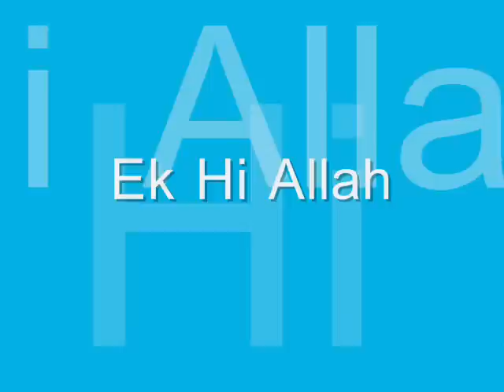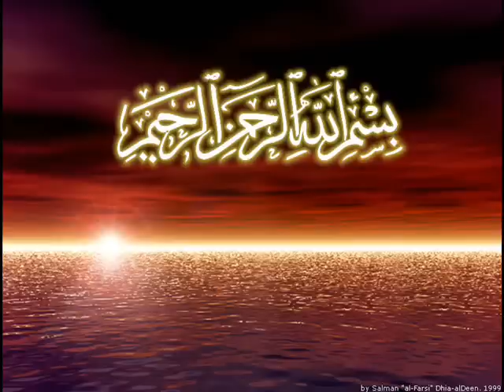Urdu naat / nasheed - Ek Hi Allah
Masha Allah a wonderful but deep nasheed. The poet outlines some of the points which have caused the degenaration of this Ummah and resulted in friction and disunity. May Allah unite us all as One Ummah. Ameen.